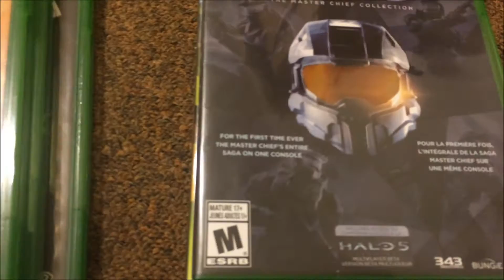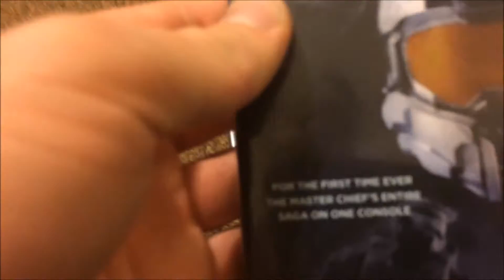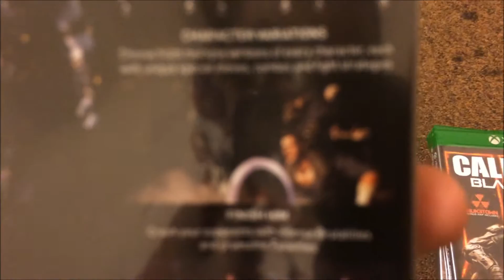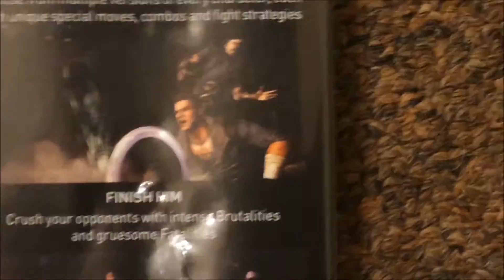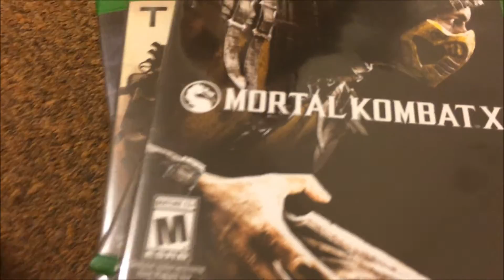My Xbox One game collection so far